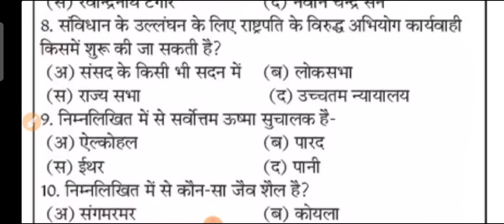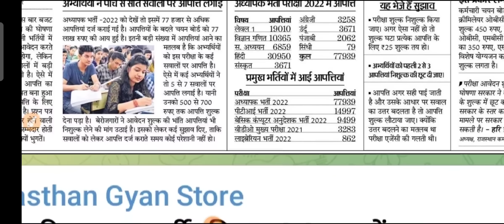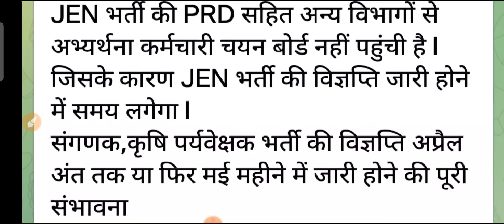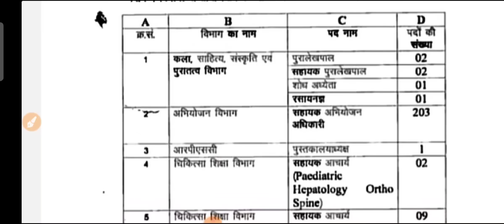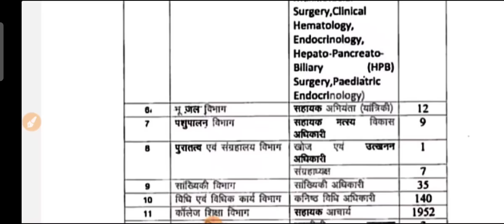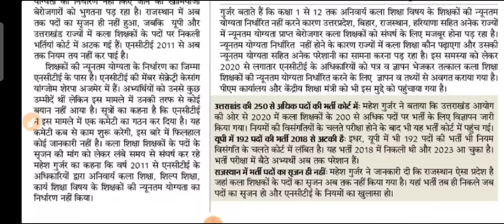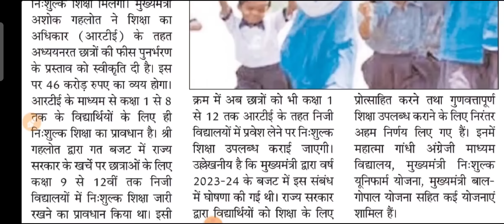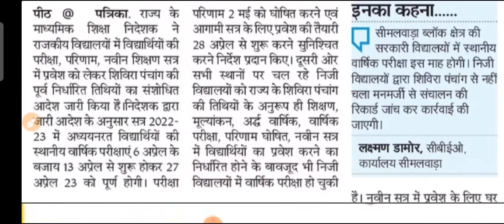शैक्षिक समाचार राजस्थान Rajasthan Shaikshik Samachar 03-04-2023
आज 3 अप्रेल 2023, सोमवार